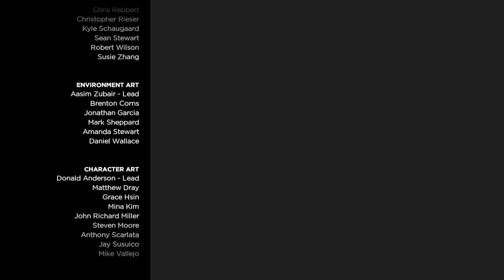The Walking Dead: A New Frontier - Ties That Bind (Part 2) Part 4 - Meeting Demands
Surely they'll let us in we have a dying woman here